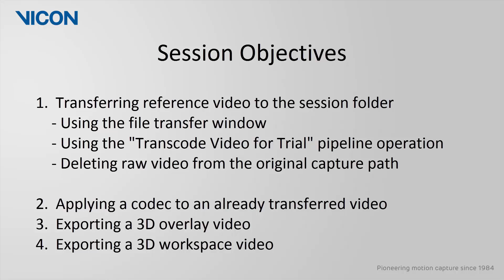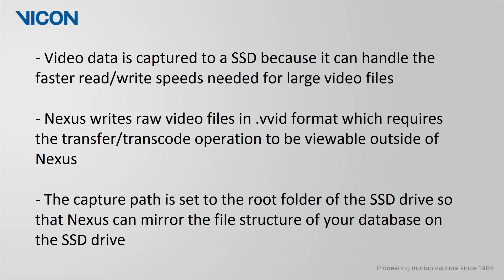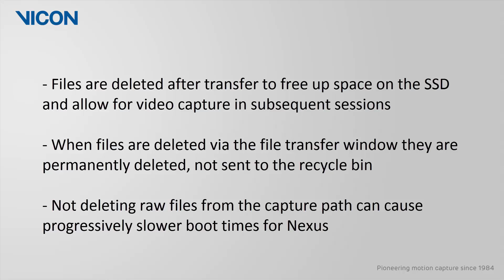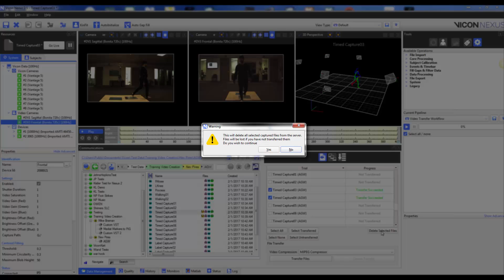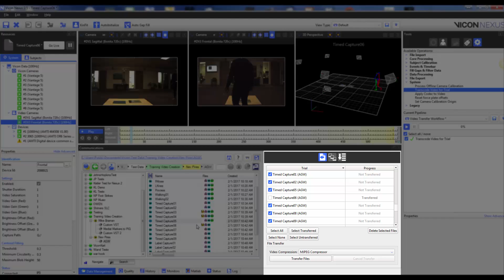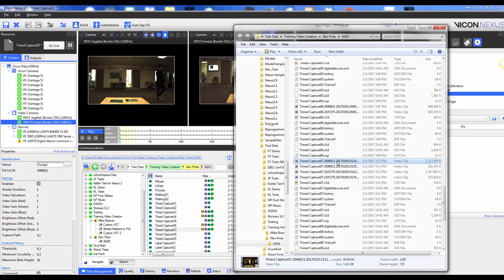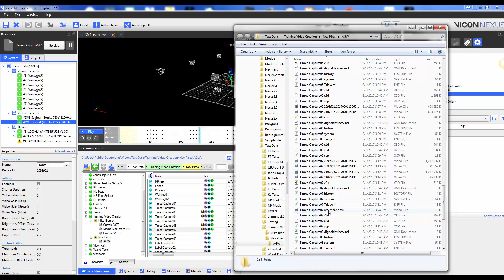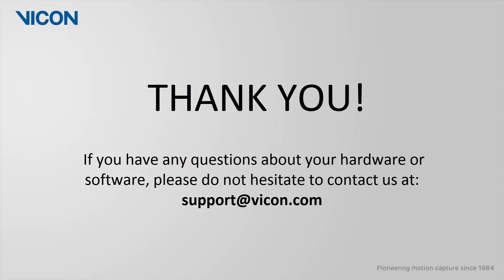Nexus 2 tutorial - Managing your Video files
In this video, application engineer Kory Herber walks you through how to manage your video files after capture.  This includes how to transfer your videos (with a codec if desired), how to produce a 3D overlay video, and how to create a video out of your 3D workspace.